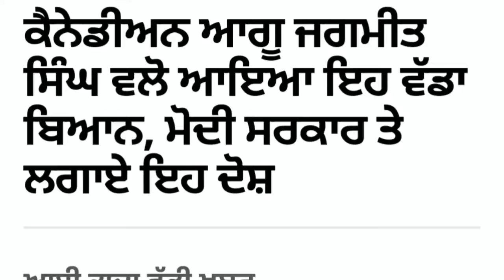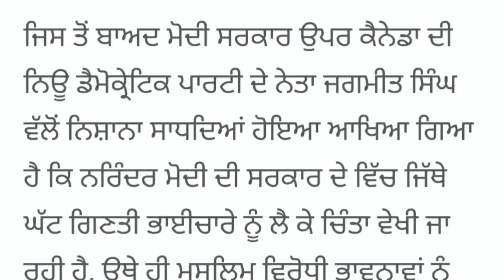Punjab News Live - Latest Punjab News - Bhagwant Mann - Breaking News of Punjab Politics